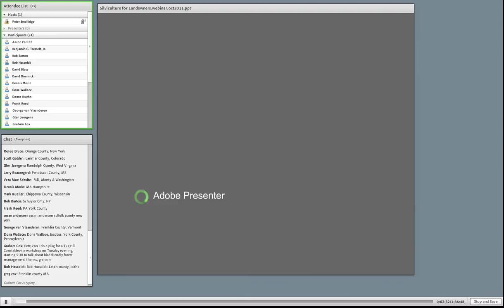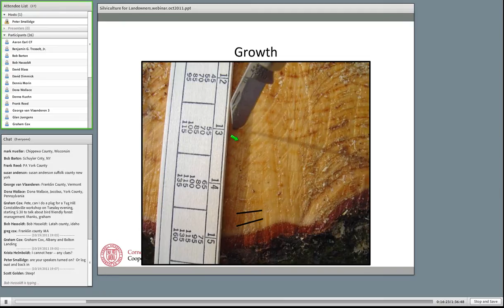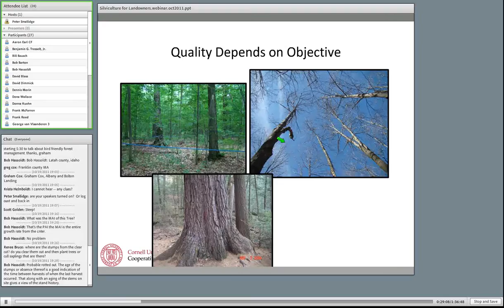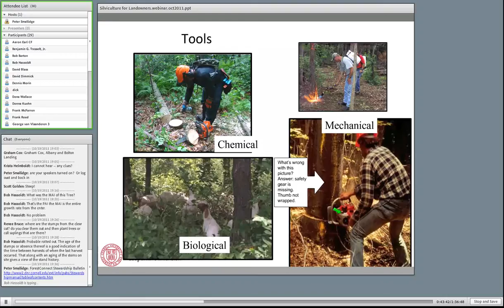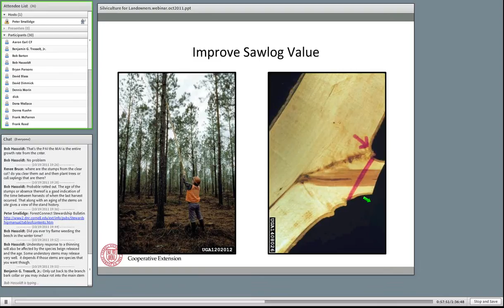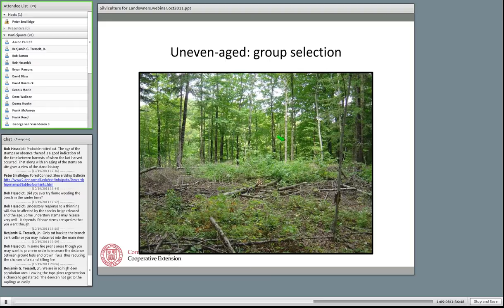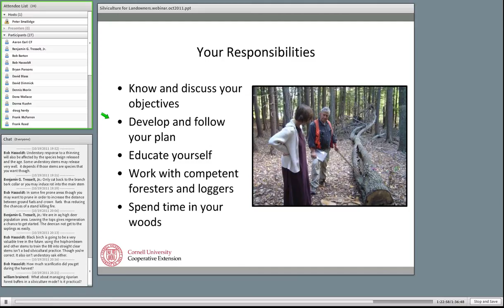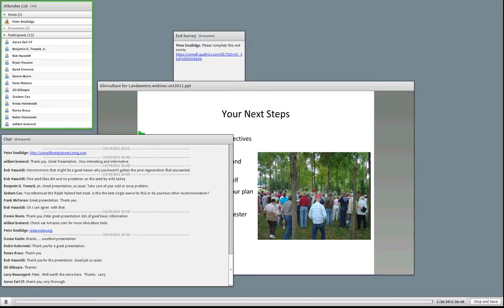Introduction to Silvicultural Principles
Woodland owners often hear foresters discussing the use of silviculture as the best means to sustainable manage private forested property.  Deliberate and attentive management, using silvicultural principles and practices, can help woodland owners better accomplish their objectives.  Join Dr. Peter Smallidge, Cornell University Cooperative Extension - Department of Natural Resources, for this webinar to learn more about silviculture and it's benefits to private woodlands.  The webinar will define silviculture, describe the components of the forest manipulated through silviculture, discuss and illustrate examples of tools and practices used, and illustrate the changes in a forest following different types of silvicultural activities.